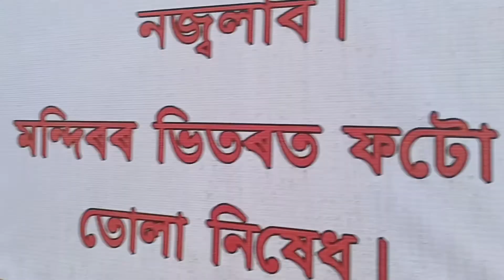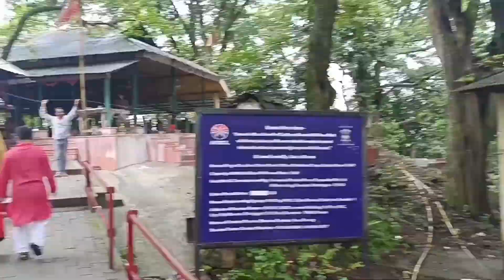Tezpur or Mahabhairab Mandir aru Maa Bhairabi Mandir গ‌লো।Travel EP 3